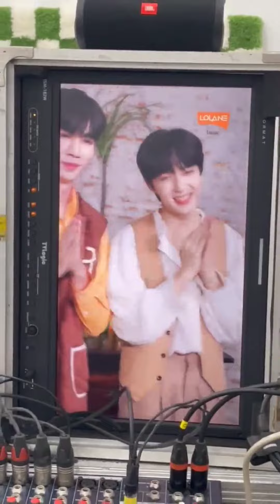[ZeeNuNew] IGs ,Tw - 220827